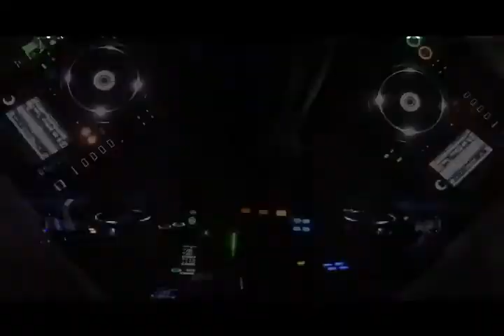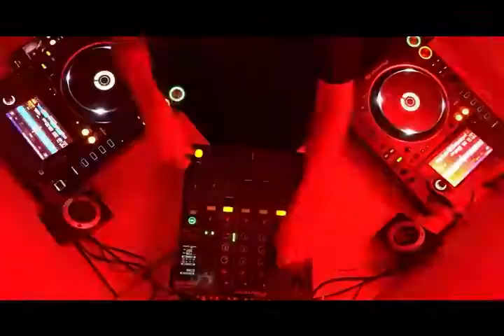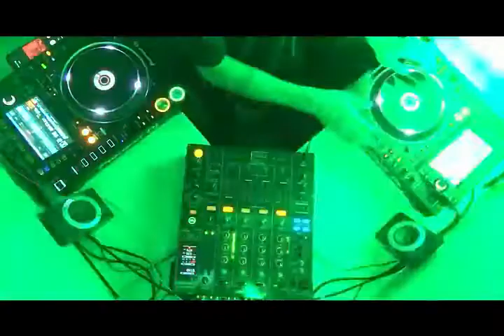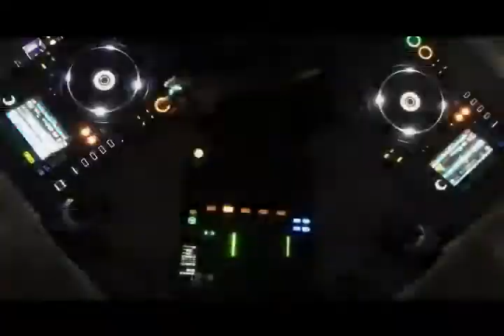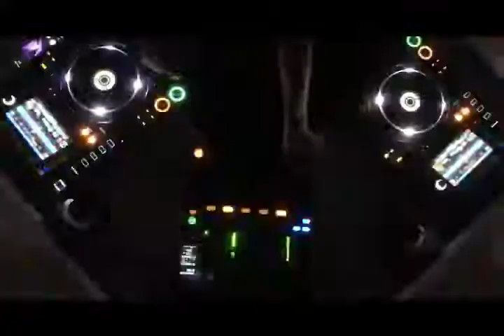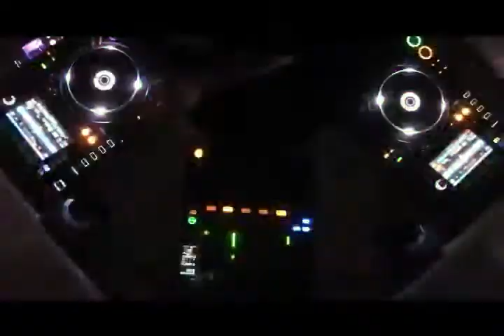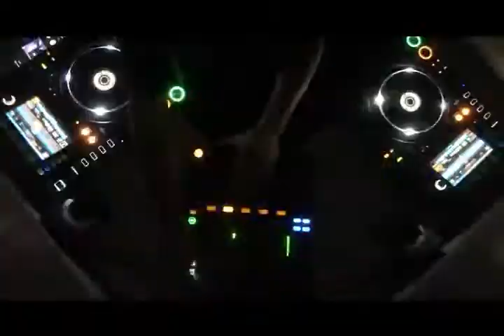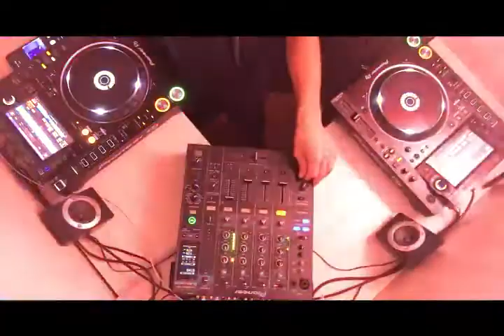Giuseppe Esposito - Dj Set in the closet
"even locked up the music doesn't stop"
  I improvised a DJ set in the closet to give a sense of irony to this bad period that we artists are facing ..